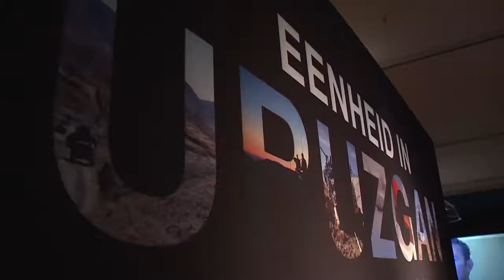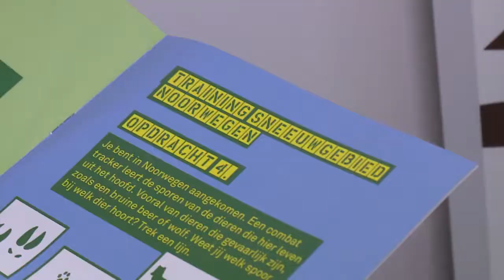Mariniersmuseum | kaartjes.nl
Op kaartjes.nl vind je een overzicht van allerlei uitjes in Nederland, en dat is wel zo makkelijk. Of je nu kaartjes zoekt voor een concert of film, of liever naar het museum of theater gaat, op kaartjes.nl heb je alle tickets binnen handbereik.

Bron:
Mariniersmuseum